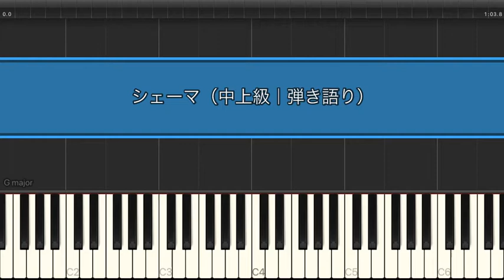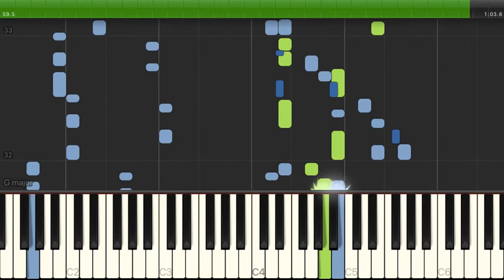シェーマ / Chinozo 【中上級 / ピアノ弾き語り】（電子楽譜カノン）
シェーマ / Chinozo 【中上級 / ピアノ弾き語り】のピアノ楽譜はこちらから

【タイトル】 シェーマ
【アーティスト】 Chinozo